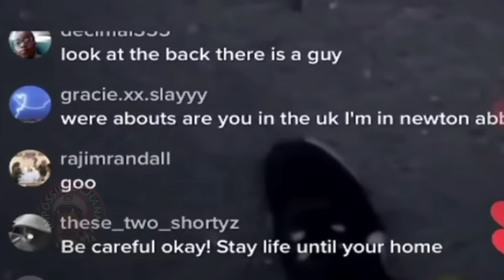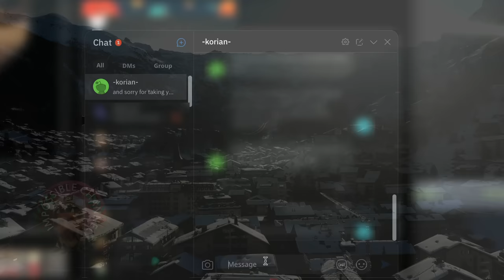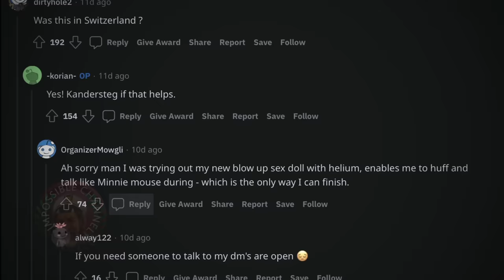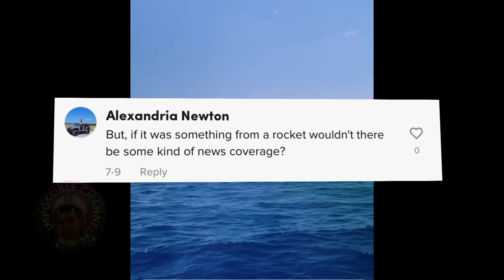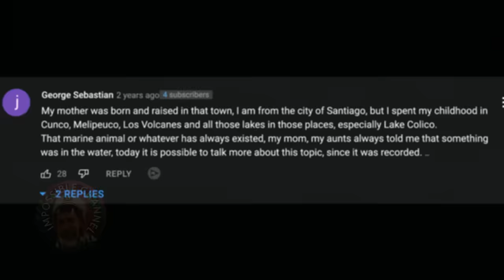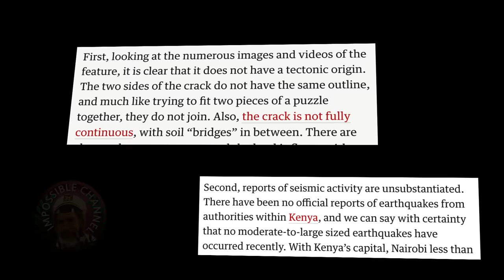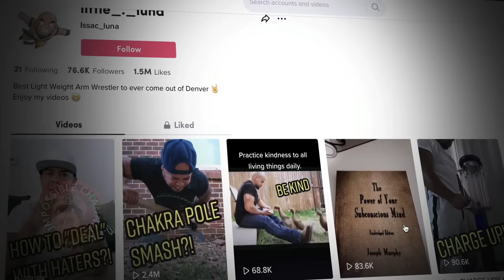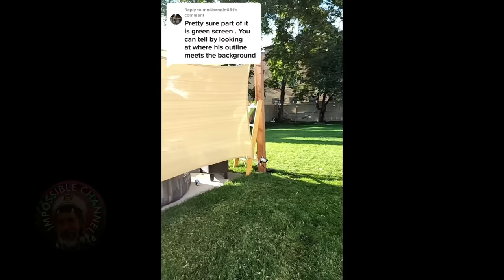Insanely Strange Videos That Were Caught Outdoors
From a creepy encounter in the woods to unexplained and mysterious phenomena caught on camera in this video I will analyze the most mind blowing and unbelievable videos caught outdoors

Creepy encounter : You probably know by now that certain animals can sense things that humans can't , this is because they can see through frequency a spectrum that we can't. This means that sometimes your dog or cat may act weird and creepy, be it because it encountered something paranormal or a ghost, or even because it sensed something, like Sasquatch like creatures. This is sort of what happened with Alys when she was walking her dog in the woods when all of a sudden she hears a strange sound. She goes back to and the next day she goes for a walk again, but this time it seems her dog doesn't want to go, it sensed something. She spots what appears to be foot prints but from what ? is it some one or something else ? What happens next will chill you to the bone.
Mysterious flying humanoid :
Travelling with friends or family can be loads of fun, but somtimes things turn out to be different. And this is sort of what happened to Korian and his friends who travelled to a small city only to find out he would be recording one of the most mysterious flying humanoid videos ever. Korian and his friends are baffled and creeped out. The next day they see it again...this time he records it from even closer. What is this mysterious flying humanoid ? It's not the first time something like this happens and in most of the times it's completely explainable but in some cases it isn't. Like when Nadine Lorenzi saw something similar from an airplane. How scary and unexplained is that ?
Scary monster like creature in the lake :
In a previous video I was contacted by Taylor one of our subscribers about a creature she spotted on a lake. She was able to capture this scary encounter on camera. After I posted her encounter dozens of other subscribers came in with similar creatures. The question is : What are these monster like creatures and where do they hide ? Where do they come from ? Let's find out.
Unexplained phenomena :
A couple of weeks ago a massive sinkhole appeared next to a mine, just like a rift started to appear next to Maria's home. At first these sound like normal events , but when experts started to investigate they found out there was no reason for these mysterious phenomena to actually occur in that specific situation. This is where things get creepy. Let's find out why.
Strange Super humans :
People with super powers like Wim Hof and others are actually real and if you dig into this topic you'll find out about the monks that can regulate their body temperature and more. But how can they do this ? Some say it has something to do with a state of mind that we can achieve in certain levels of concentration. But is this what's going on with Isaac who has been posting strange videos to tiktok of him supposedly , levitating ? What's even creepier is that he caught it on camera several times. Let's find out.

This and many more scary videos and mysterious things caught on camera ! Welcome to the Impossible Channel where James LaFleur analyzes the strangest and most mind blowing videos found on the internet for your entertainment. I upload twice a week so get ready for more creepy content !